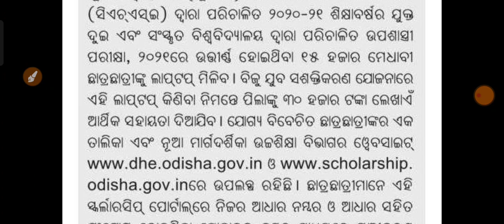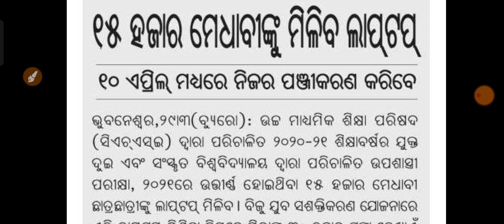ଆସିଗଲା Laptop Distribution list। ଜାଣନ୍ତୁ କିପରି କରିବେ ଆବେଦନ ଓ କେମିତି ଜାଣିବେ ନିଜ ନାମ ଅଛିକି ନାହିଁ।